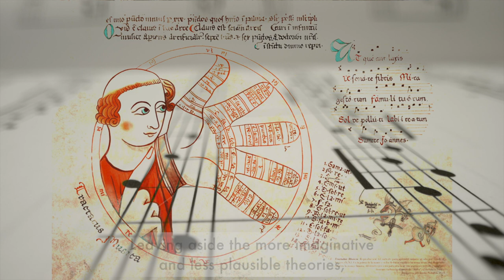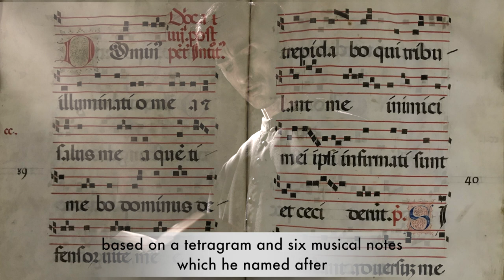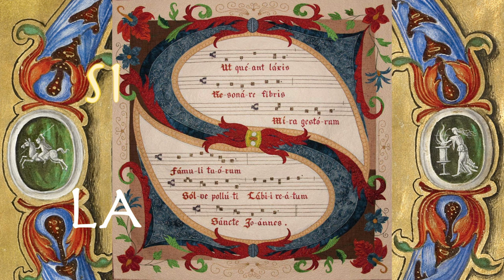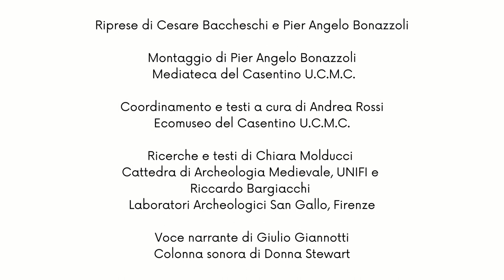Guido Monaco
La storia del Monaco musicante e dell'antico legame con la comunità di Talla.
Con il contributo di Fondazione CR Firenze.